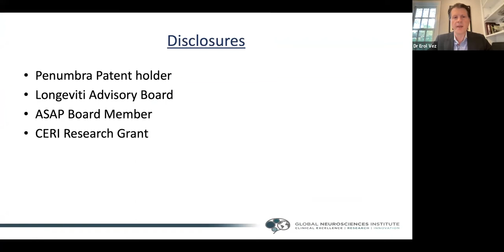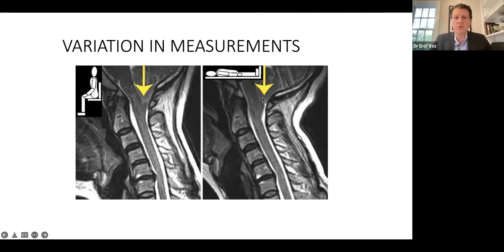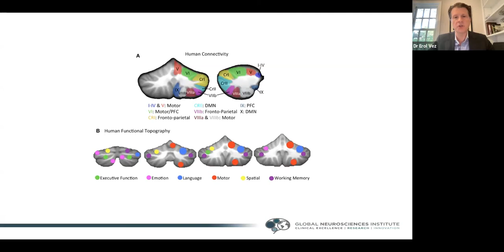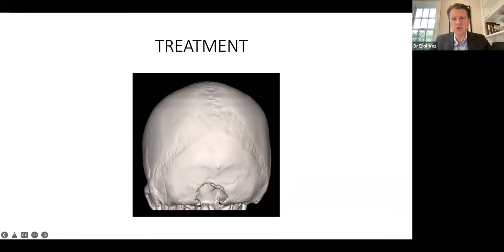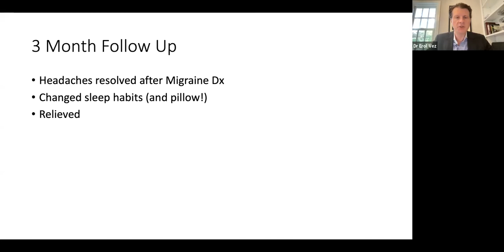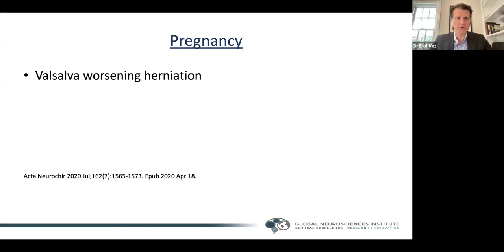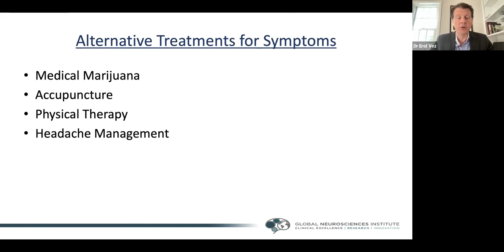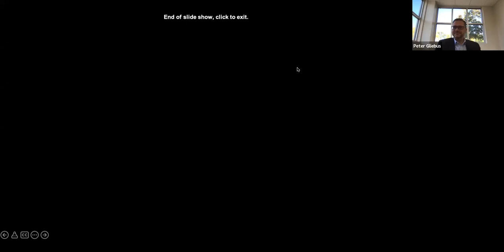GNI Grand Rounds: Chiari Malformation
Friday, October 21, 2022 | 8 a.m.
Erol Veznedaroglu, MD, FACS, FAANS, FAHA
Global Neurosciences Institute